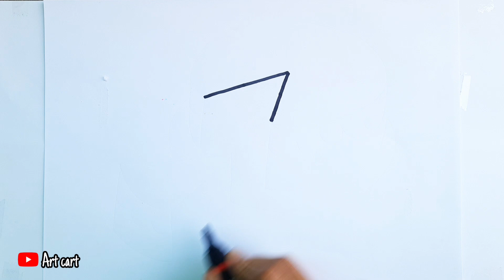How to draw easy cake | easy drawing step by step for kids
In this video, we will be providing step-by-step drawing tutorials for kids. Whether you're a beginner or have some experience, our easy drawing techniques will help you create amazing artwork. Join us as we explore various colors and bring drawings to life. Let's unleash our creativity together!

Watch our recent videos also have a great learning kids